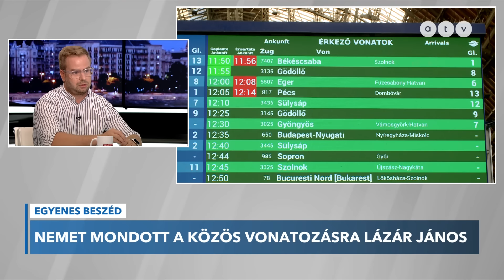Nemet mondott a közös vonatozásra Lázár János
Nem megy közös vonatozásra Lázár János és Magyar Péter, miután nem tudtak megegyezni a helyszínben és a feltételekben. A miniszter Kőbánya felső vasútállomásra várta volna a Tisza párt elnökét, aki viszont úgy nyilatkozott: nem egy pályaudvaron szeretne Lázár Jánossal találkozni, hanem egy vidékről Budapest felé tartó vonaton, ahol a média képviselői is jelen vannak. Lázár János erre úgy reagált: reality igen, reality show nem, de Magyar Péter bárhova mehet a vasúton, segítik a munkáját.

Az Egyenes Beszéd vendégei Kacsoh Dániel, a Mandiner főszerkesztő-helyettese és Pék Szabolcs, az Iránytű Intézet politikai elemzője.

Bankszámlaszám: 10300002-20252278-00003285